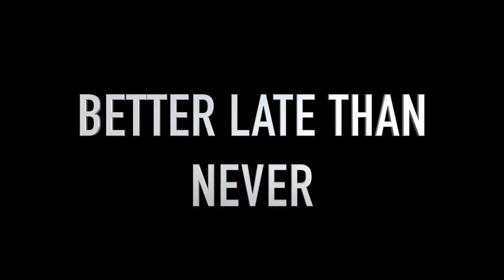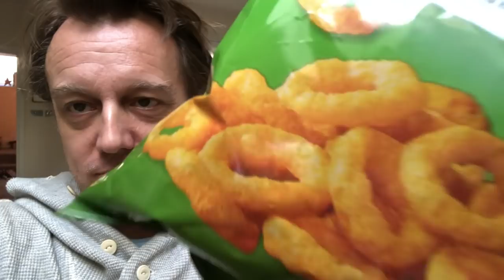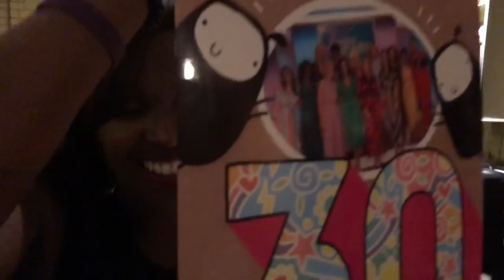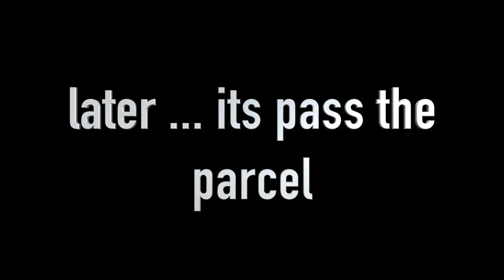WEEKEND VLOG 90 (BONUS VLOG) - NADIA & The LOOSE WOMEN Celebrate Stacey Solomon's BIRTHDAY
CONFESSIONS OF A MODERN PARENT PODCAST